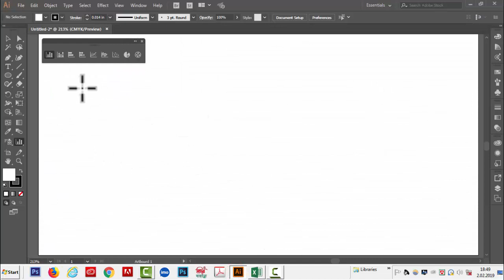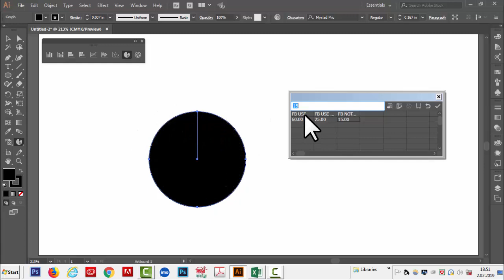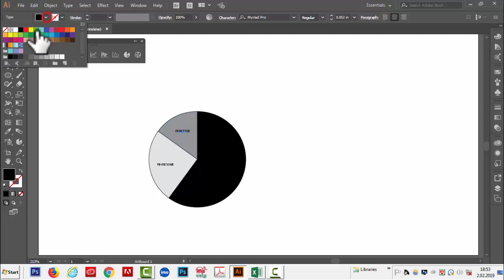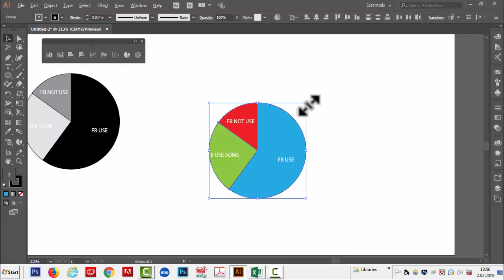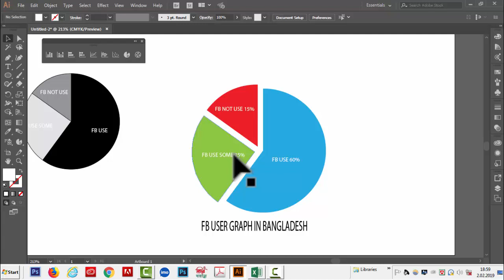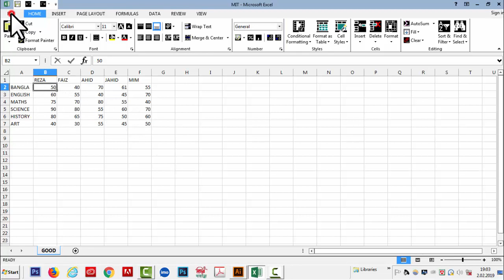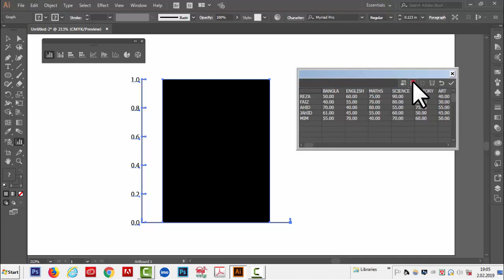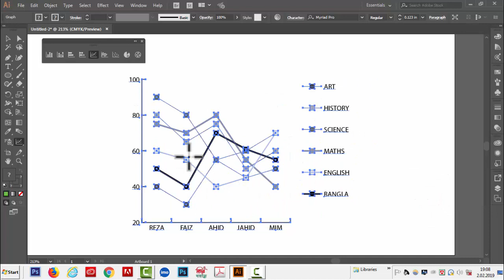Illustrator CC tutorial ।Column Graph Tool । Illustrator Graph Tool Bangla tutorial#65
How to create Graph in Illustrator?

The Graph tool you use initially determines the type of graph Illustrator generates. For example, to create a column graph, select the Column Graph tool. However, you can easily change the type of graph later.

সম্পূর্ণ বাংলায় ILLUSTRATOR CC এর Column Graph Tool,CC charts Tool,Bar Graph Tool,Line Graph Toll,Area Graph Tool নিয়ে বিস্তারিত আলোচনা করা হয়েছে । সাথে উদাহরণ দেখানো হয়েছে . . শুধু দেখুন আর শিখুন